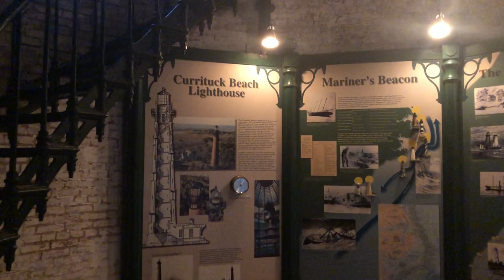Outer Banks Beach Report - October 26th Edition.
It’s a rainy Friday here, but we decided to climb the Currituck Beach Light Station anyway. It was in the process of decorating for “Creepy in Corolla,” happening this Wednesday evening. Hope to see you there!